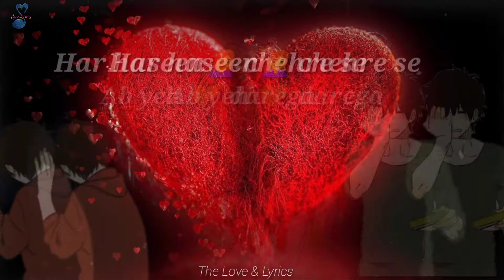Aisa jakham diya hai🥺 Very sad whatsapp status| Heart broken whatsapp status💔| Heart touching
Aisa jakham diya hai🥺 Very sad whatsapp status| Heart broken whatsapp status💔| Heart touching status| Broken heart status

All right to music label & no copyright infringment intended.